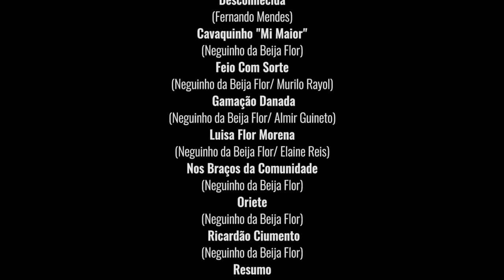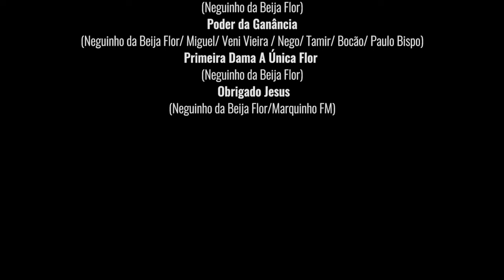DVD completo - Neguinho da Beija Flor